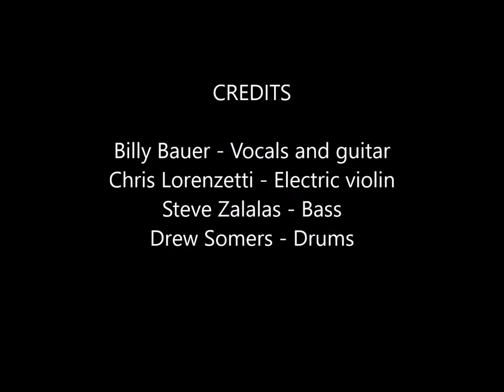Billy Bauer Band performs Friday, May 18, 2018 at the Mauch Chunk Opera House in Jim Thorpe, PA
Billy Bauer Band performs Friday, May 18, 2018 at the Mauch Chunk Opera House in Jim Thorpe, PA, bringing their excellent Dave Matthews tribute to our stage. This number is the Dave Matthews classic, "Ants Marching."